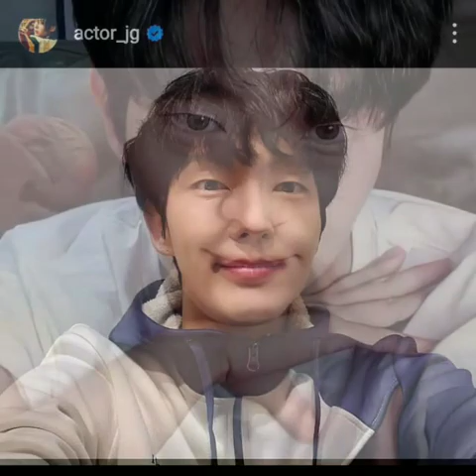Lee Joon gi Hard working guy Industrious and Handsome guy lovely 💕💕💕